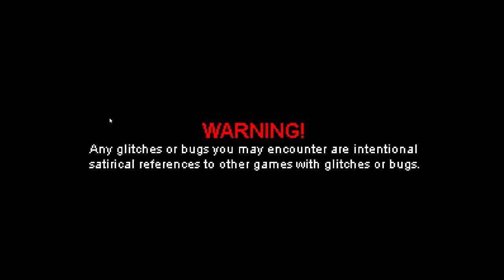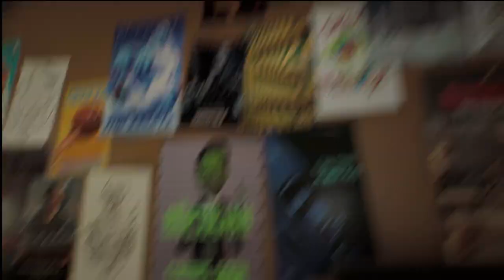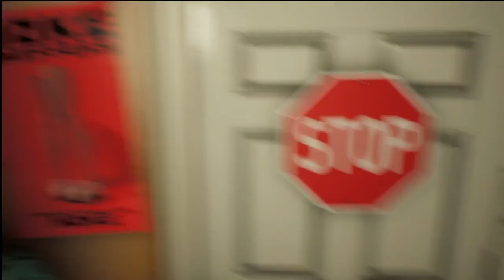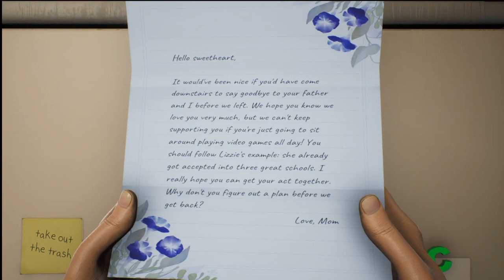High on Life Episode 1 - Happy New Year!